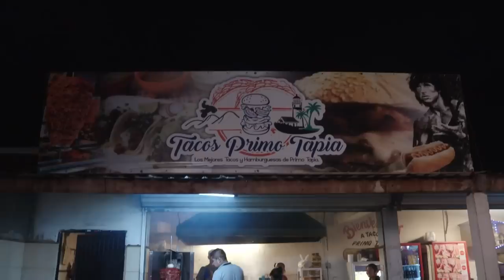Homophobic Slur Ruins Armando And Kenny's Family Dinner | 90 Day Fiancé: The Other Way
Kenny's daughters went to Mexico so they could be there when their dad proposed to Armando. Now the family is eating tacos together, but a homophobic slur might ruin their night.